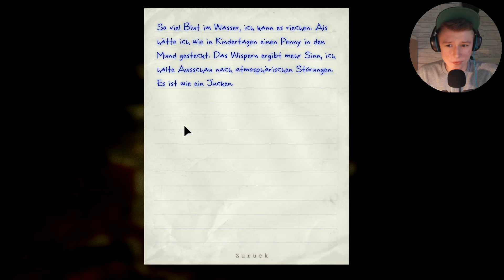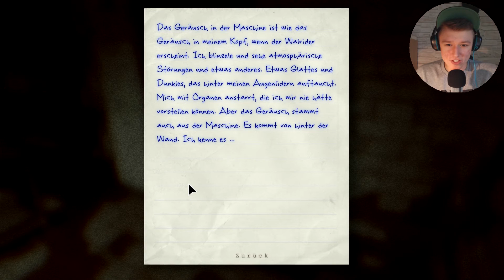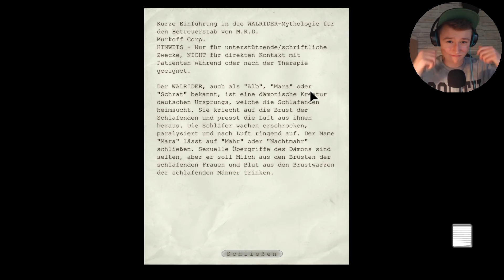Poolparty! ★ Let's Play Outlast #8 [German/Deutsch]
★  Willkommen bei Outlast! ★
★  Horror/German/Deutsch/1080p/Walkthrough/Playthrough ★

★ Ihr wollt mich stalken? Schaut mal hier vorbei! :3 ★

★ Ihr wollt mit mir zocken oder schreiben? Hier könnt ihr mich adden! :D ★

Wii U ID: thomageddon10

Skype: thomas36043

Steam: ThomaGeddon

★ Infos zum Game:
In Outlast spielen wir den Enthüllungsjournalisten Miles Upshur, der die Dinge, die sich in der Nervenheilanstalt Mount Massive zutragen, auf den Grund gehen. Allerdings stellt sich schnell heraus, dass diese Nervenheilanstalt keine normale ist. Verrückte Priester, Geister und verwirrte Menschen. Jetzt haben wir nur noch eine Aufgabe. Schnell hier raus!

Falls ihr ein paar Spielevorschläge habt, oder mir konstruktive Kritik zu den Videos geben wollt, seid nicht schüchten und schreibt es in die Kommentare! :D
Ihr seid noch keine ThomaGeddonDudes? Dann wird es Zeit, auf den Abo Button zu drücken!
Glückwunsch, du hast die Videobeschreibung gelesen! Jetzt mag ich dich mehr! :D